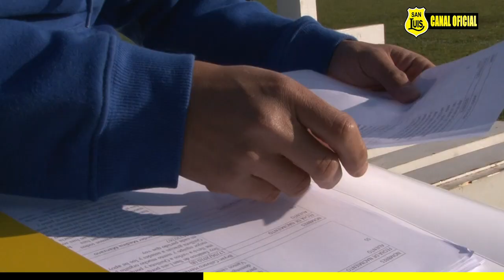BRAULIO LEAL Y EL SALUDO PARA TODOS LOS NIÑOS CANARIOS